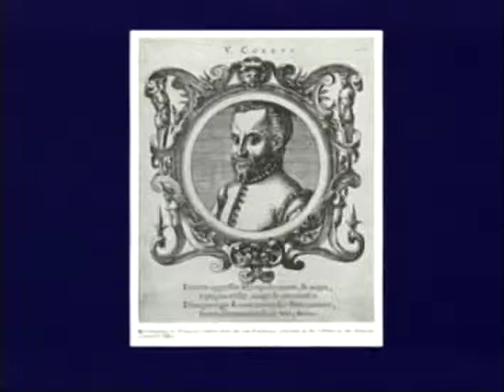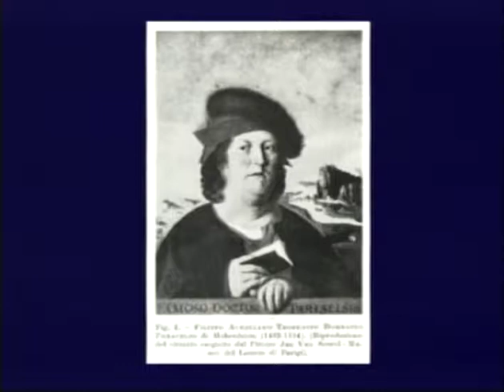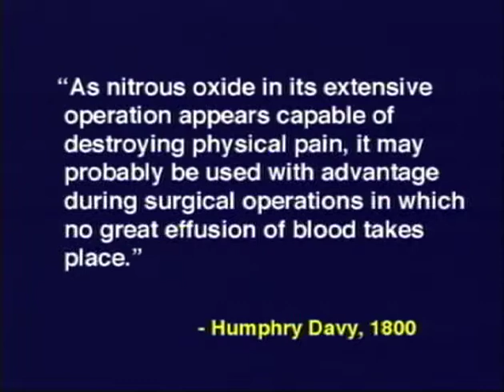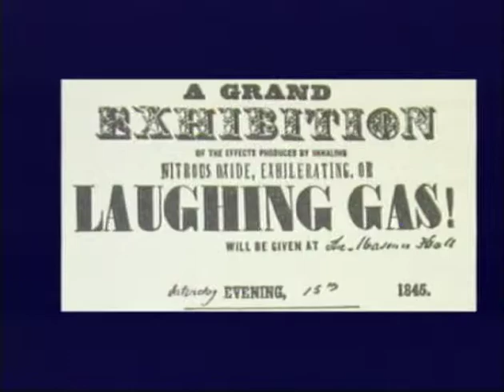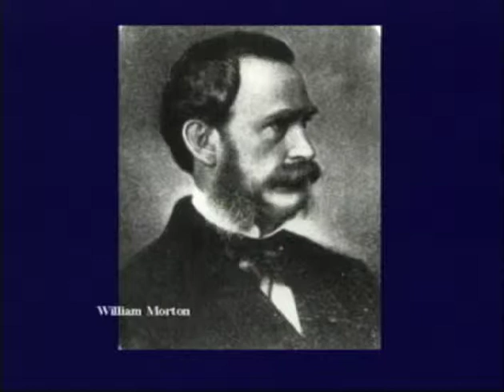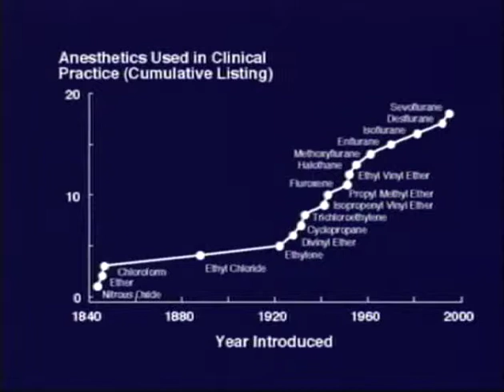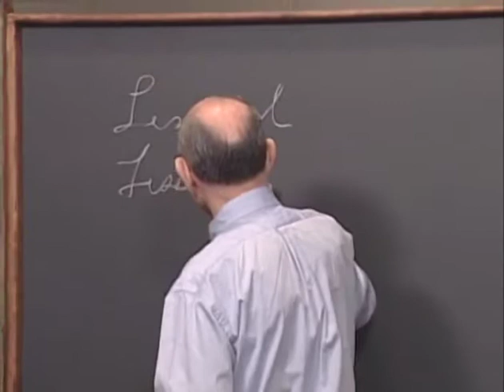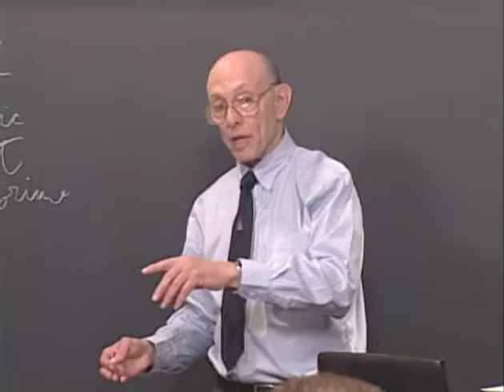Eger Sect 1 Basics Ch1 - History of modern inhaled anaesthetics